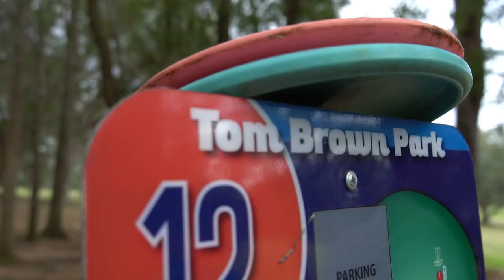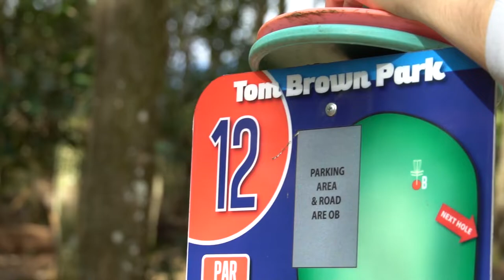Disc Golf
Just guys being bros.

Main Camera: Sony a6500
Backup Camera: Nikon D7000
Gimbal: Moza Air
Microphones: Movo Lapel
Tripod: Manfrotto- Compact action 61"